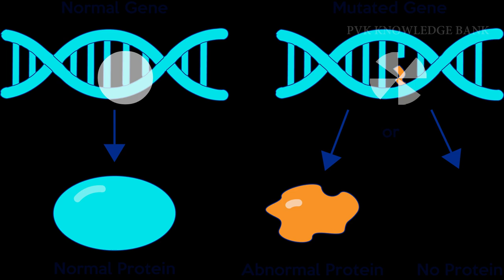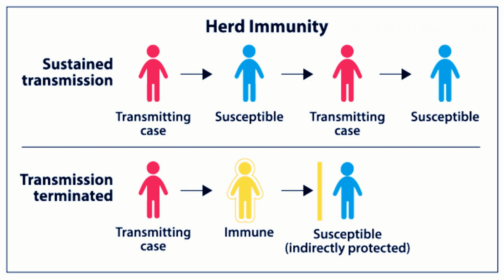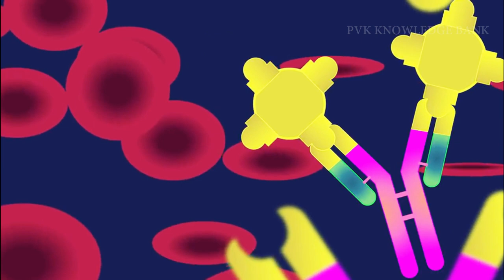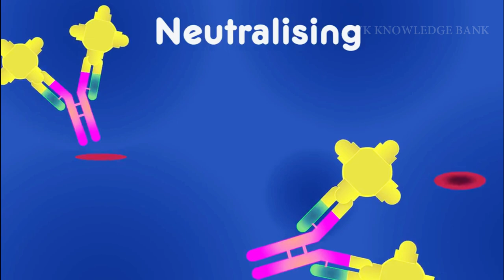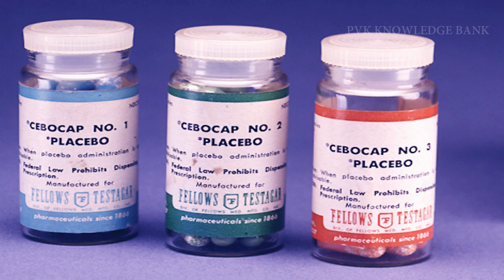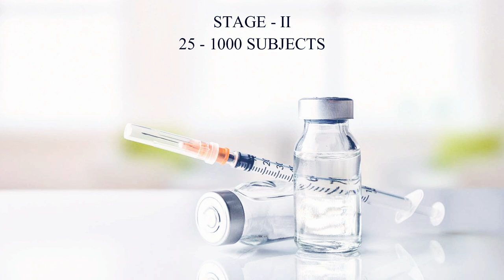When Will Corona Vaccine Come | Latest News Of Russia Vaccine Trails | Corona Vaccine Human Trials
In this video you will know the complete information about Vaccine and its preparation
Edward Anthony Jenner
Mutation
Herd Immunity
Antidote
Attenuation
Placebo control study
Double blind study
Randomized study